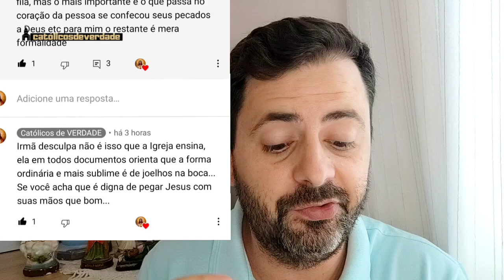OLHA O COMENTÁRIO QUE A PESSOA FEZ A RESPEITO DE COMUNGAR DE JOELHOS NA BOCA!!! MISERICÓRDIA!!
CATEQUESE A RESPEITO DAS FORMAS DE COMUNGAR...